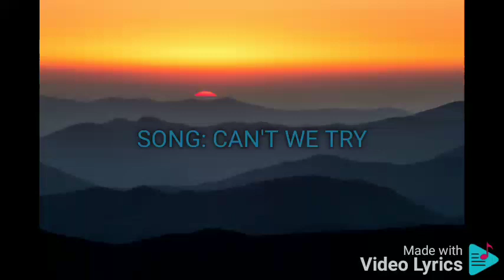CAN'T WE TRY DINGDONG AVANZADO